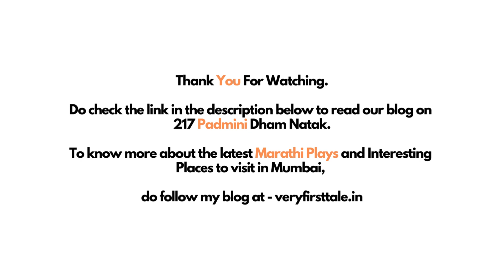217 Padmini Dham Natak Video | A Thriller & Horror Play Starring Milind Shinde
217 Padmini Dham is a horror thriller marathi play based on Rantnakar Matkari's Kamgiri Story.

An attempt has been made through this play to show the different shades of fear in the mind of the character Muranjan and the accompanying guilt that takes place in his life due to all this revolves only around Muranjan.

00:00 217 Padmini Dham Natak Video
00:27 Milind Shinde Video Interview
02:49 217 Padmini Dham Natak Video
03:09 Ruturaj Phadke Video Interview
05:15 Amruta Pawar Video Internet
06:39 Sanket Patil (Director) Video Interview
07:28 217 Padmini Dham Natak Video